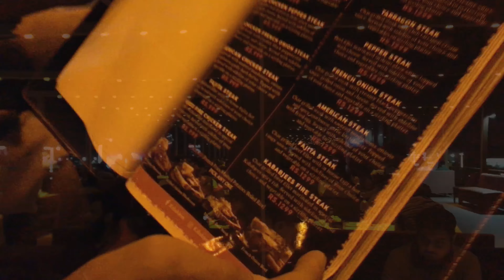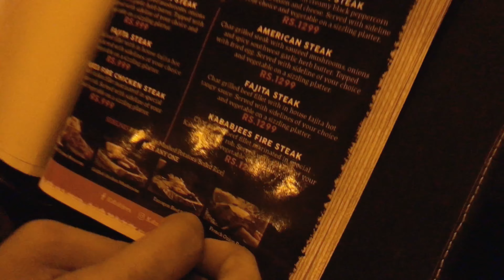Unveiling the Unexpected: My Epic YouTube Milestone!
Need your support to to complete 100ksubscribers.
Follow And Like above pages
"I'm Celebrating My YouTube Milestone - See What Happened!"
Thanks for watching​ my video​ and your best support​ .\